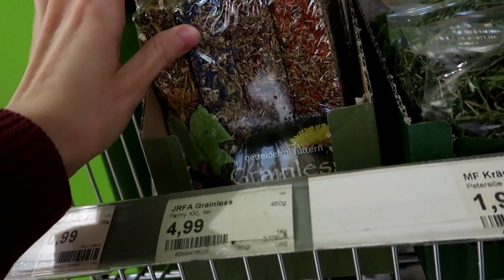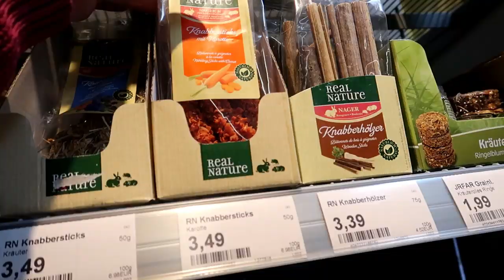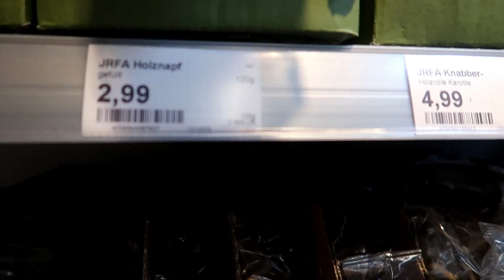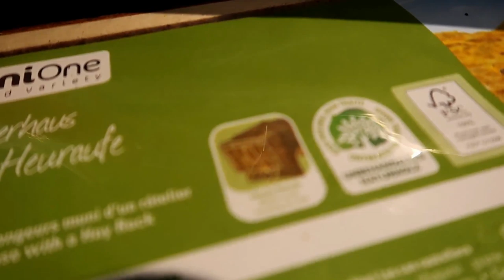Fressnapf-Haul l Hole ich mir einen Hamster? Vlog 17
Heute war ich mit meiner besten Freundin Beccy beim Fressnapf und wir haben so einige Sachen für meine Meerschweinchen eingekauft, oder doch nur eins? :D Wir zeigen es euch in unserem Haul! :)

SCHON GESEHEN?
''Wohnungsupdate l Ich bohre mit dem Bohrhammer! Vlog 16''